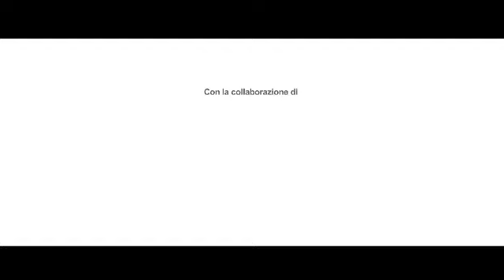MEETmeTONIGHT - La Notte dei Ricercatori | Massimo Lambra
Massimo Lambra del Dipartimento di Biotecnologie e Bioscienze dell'Università degli Studi di Milano Bicocca parla delle sue ricerche nel settore della tutela dell'ambiente e della biodiversità. Massimo Lambra è uno dei ricercatori che partecipano a MEETmeTONIGHT.

La Notte dei Ricercatori è un'iniziativa promossa dalla Commissione Europea per mettere in rilievo la figura del ricercatore mostrando il volto umano della ricerca e far conoscere, attraverso una serie di eventi, l'impatto del suo lavoro sulla vita di tutti i giorni. Giunta quest'anno alla sua ottava edizione, la Notte dei Ricercatori offre l'opportunità di entrare in contatto con un mondo, quello della ricerca, ai più poco conosciuto, comprendere il lavoro svolto nei  laboratori, università e centri ricerca attraverso il coinvolgimento dei cittadini in presentazioni, esperimenti, giochi, lezioni, competizioni, dimostrazioni e seminari.
"Gente ordinaria con un lavoro straordinario" è il messaggio che vuole lanciare questa iniziativa, per mostrare come dietro una professione affascinante quale quella del ricercatore vi siano persone normali che coltivano le passioni di tutti: musicisti, sportivi, artisti e attori che, per una notte, vogliono condividere il loro talento professionale e privato con tutti.
Partendo da questo concetto, ogni anno, il quarto venerdì di settembre vengono organizzati degli eventi nelle principali città europee dove i ricercatori si mostrano ai cittadini e spiegano il loro lavoro.
Nata ufficialmente nel 2005 la Notte dei Ricercatori è cresciuta di anno in anno come pubblico e come eventi. L'edizione del 2011 ha coinvolto 320 città europee in 32 paesi, coinvolgendo migliaia di persone. In Italia la Notte dei Ricercatori è stata, negli anni, un crescendo di iniziative ed eventi in molte regioni. Nel 2011 ha visto coinvolti 9 progetti in 44 città. La "Notte dei Ricercatori 2012" è prevista per il prossimo 28 settembre

MEETmeTONIGHT è il nome dell'iniziativa promossa dal Politecnico di Milano, dall'Università degli Studi di Milano e dall'Università degli Studi di Milano Bicocca, insieme a molte altre realtà universitarie e istituzionali lombarde, per far avvicinare il mondo della ricerca ai cittadini. I tre atenei, con il contributo della Commissione Europea e il patrocinio del Comune di Milan e di Regione Lombardia hanno sviluppato una serie di iniziative sul territorio lombardo. Giochi, lezioni, dimostrazioni scientifiche e non, seminari, dibattiti, laboratori interattivi, incontri sportivi, concorsi musicali e sfilate di moda sono solo alcuni degli oltre 200 eventi che si terranno il prossimo 28 settembre nelle città lombarde dove i ricercatori dei principali atenei e centri di ricerca incontreranno, e in alcuni casi sfideranno, i cittadini coinvolgendoli di volta in volta in eventi sportivi, artistici, culturali o in dimostrazioni pratiche.